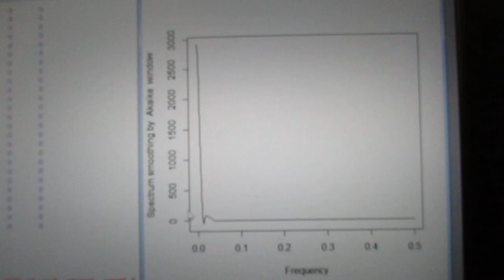音圧測定解析に基づいた、超音波システムの開発技術